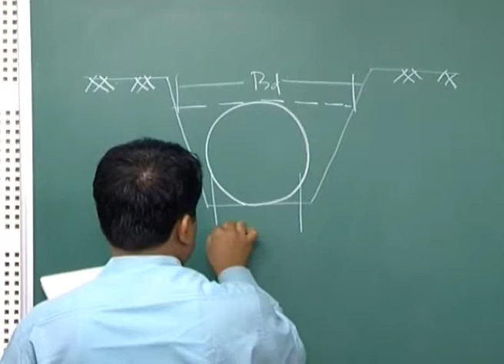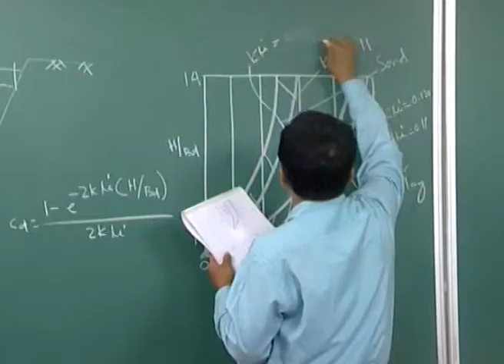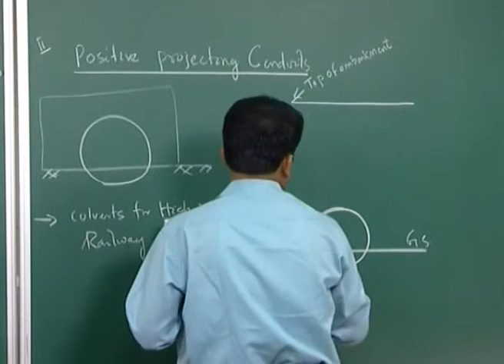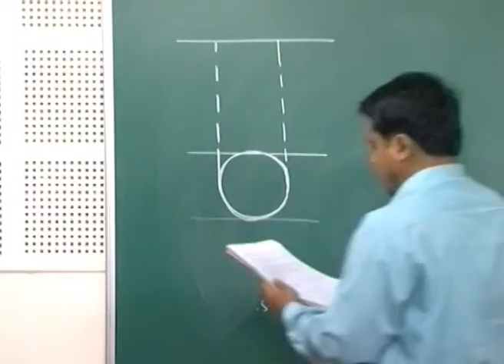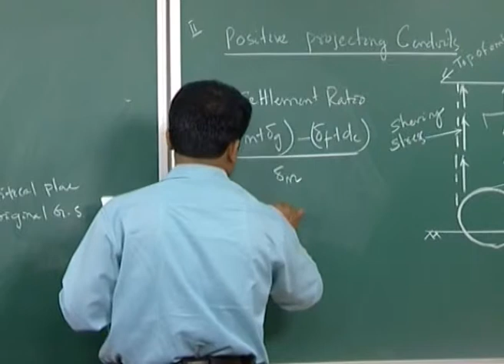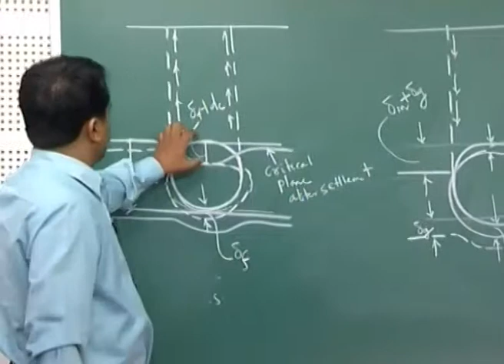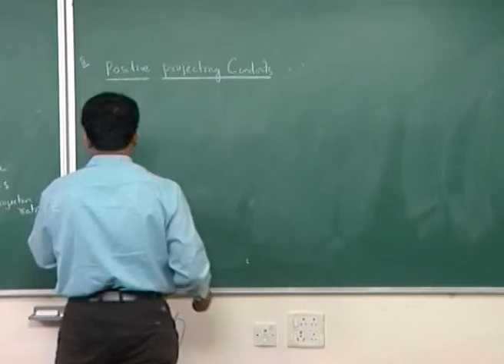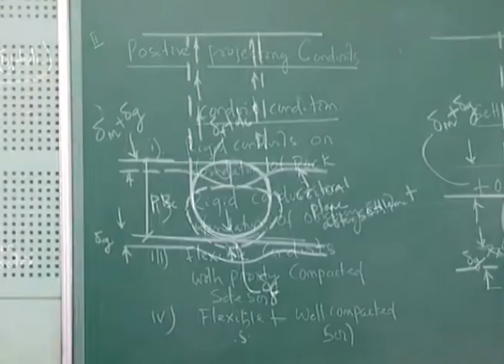Mod-01 Lec-24 Application of Soil Mechanics